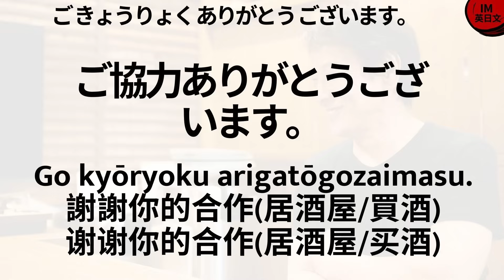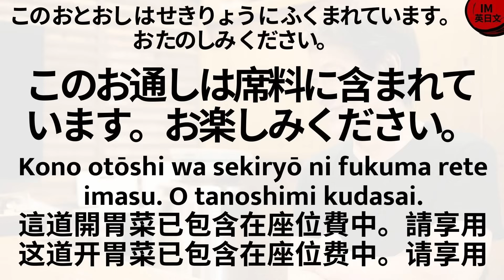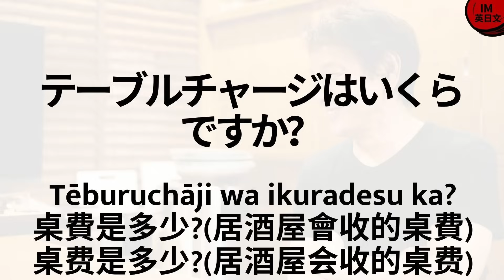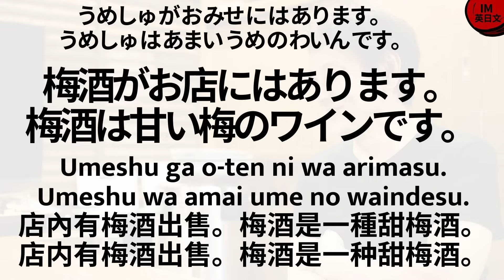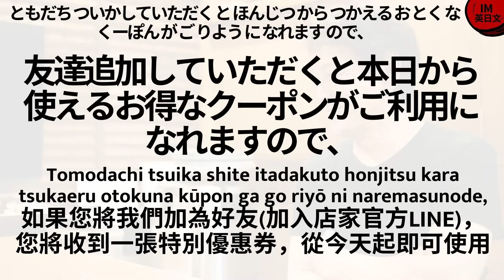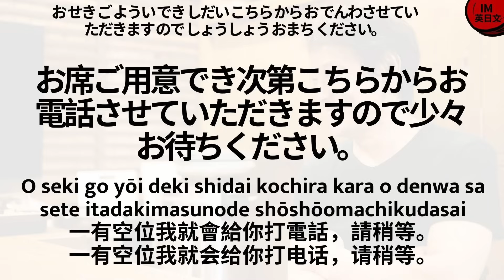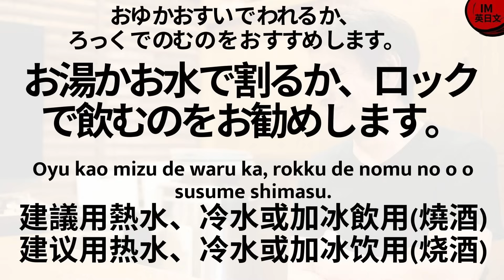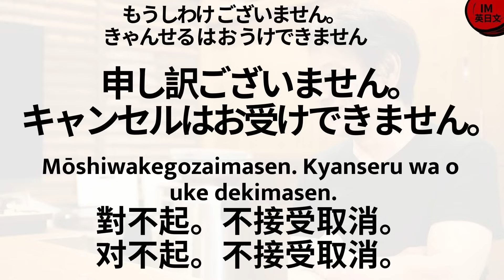日本旅遊聽懂日本服務生：42句提升日文聽力練習：居酒屋、餐廳：有點難卻絕對實用